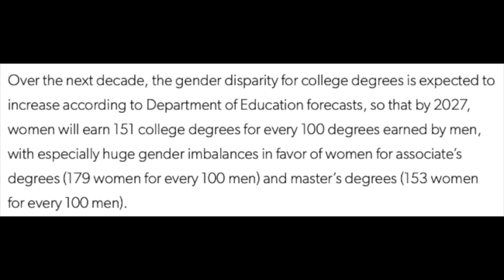Love Within Your Financial Range!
As women begin to earn more money in American, trends seem to suggest men's earnings will continue to fall. In todays video I speak on the dangers of getting in a long term relationship with a woman who is outside of your financial range.